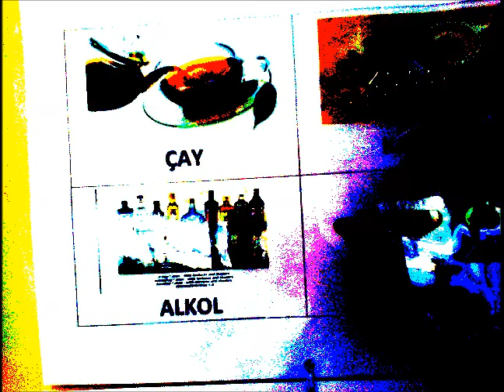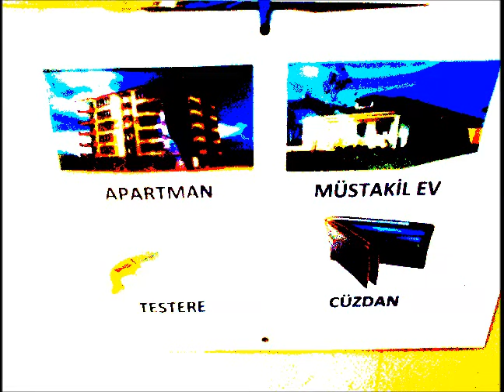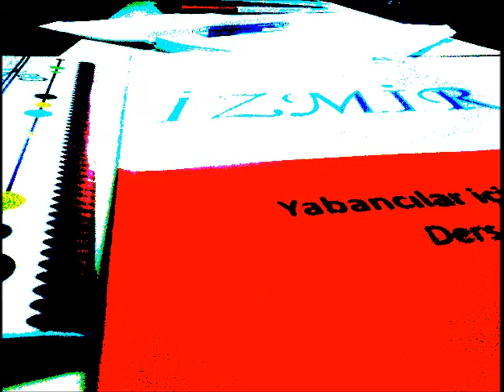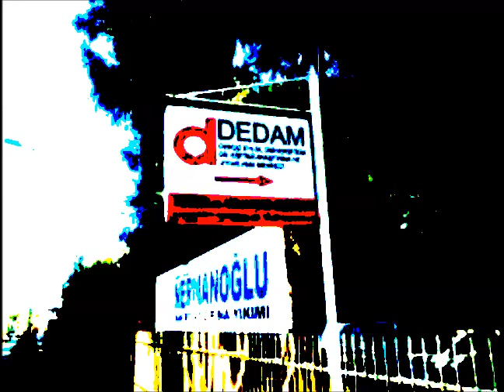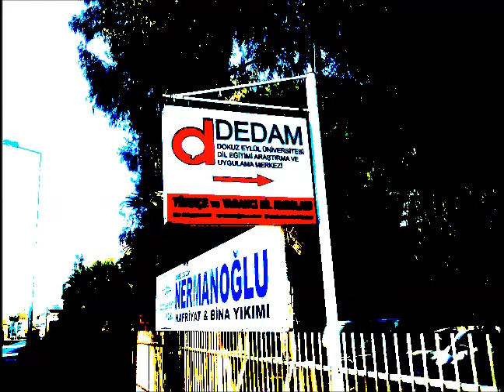CHARLES NSAKU NDATOPA